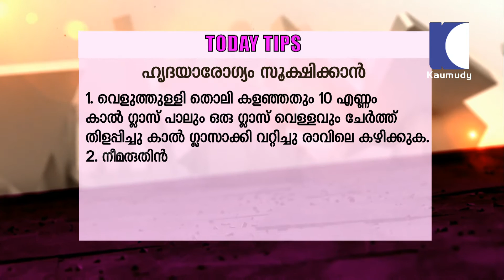TO Prevent Heart Problems - Heart Disease | Health Tips |Kaumudy TV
ഹൃദ്രോഹം തടയുവാന്‍ അഞ്ച് പൊടിക്കൈകള്‍, കാണുക